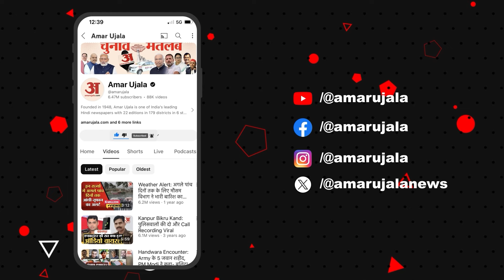Etah: अपने ऑटो के चालान की इतनी रकम, देखकर चालक को लगा सदमा, चली गई जान! Amar Ujala Uttar Pradesh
एटा में यातायात कानूनों की मार ऑटो चालक पर ऐसी पड़ी कि उसकी जान चली गई। यातायात नियम सिखाने की जिम्मेदारी थी या गरीब ऑटो चालक की जान लेने की सनक, जो एक के बाद एक लगातार 65 चालान काट डाले। 2023 में 38 तो इस साल अब तक 13 चालान काटे गए। सभी चालान की धनराशि 34000 हजार रुपये है। जबकि वकील का खर्चा अलग। आखिर कहां तक गरीब चरन सिंह चालान भरते। इन्हीं चिताओं में वह घुल गए और हृदयाघात से जान चली गई।